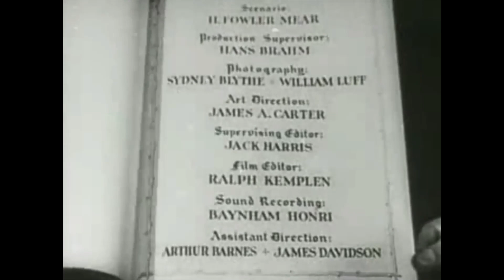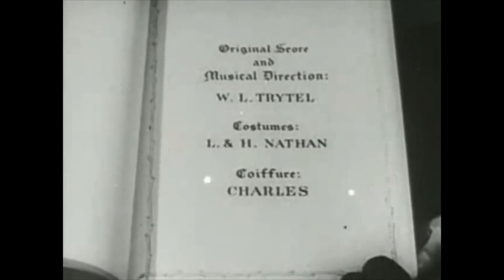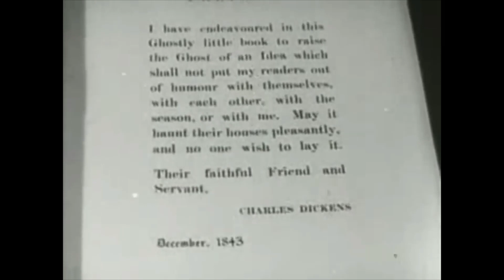Scrooge (1935)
Ebenezer Scrooge is a mean old miser who wants nothing to do with Christmas. The Ghosts of Christmas Past, Present and Yet to Come visit Scrooge on Christmas Eve, taking him on a journey into the very spirit and magic of Christmas itself.

Sir Seymour Hicks  as  Ebenezer Scrooge
Donald Calthrop  as  Bob Cratchit
Robert Cochran  as  Fred
Mary Glynne  as  Belle
Garry Marsh  as  Belle's husband
Oscar Asche  as  Spirit of Christmas Present
Marie Ney  as  Spirit of Christmas Past
C. V. France  as  Spirit of Christmas Future
Athene Seyler  as  Scrooge's charwoman
Maurice Evans  as  Poor man
Mary Lawson  as  Poor man's wife
Barbara Everest  as  Mrs. Cratchit
Eve Gray  as  Fred's wife
Morris Harvey  as  Poulterer with Prize Turkey
Philip Frost  as  Tiny Tim
D.J. Williams  as  Undertaker
Margaret Yarde  as  Scrooge's laundress
Hugh E. Wright  as  Old Joe
Charles Carson  as  Middlemark
Hubert Harben  as  Worthington
Claude Rains  as  Jacob Marley
Robert Morley  as  Rich man